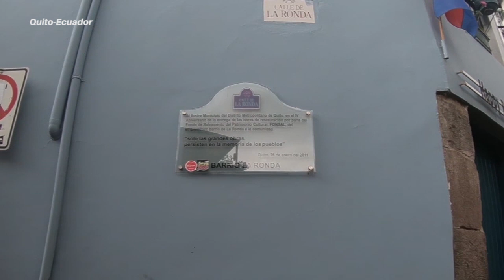⛪ 👹 Iglesia de SAN FRANCISCO: CANTUÑA en QUITO, ECUADOR.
Iglesia de SAN FRANCISCO "Leyenda de CANTUÑA" en QUITO, ECUADOR.

La Iglesia de San Francisco es una basílica católica que se levanta en medio del centro histórico de Quito, frente a la plaza del mismo nombre. La estructura es el conjunto arquitectónico de mayor dimensión dentro de los centros históricos de toda América,1​ y por ello es conocido como "el Escorial del Nuevo Mundo".